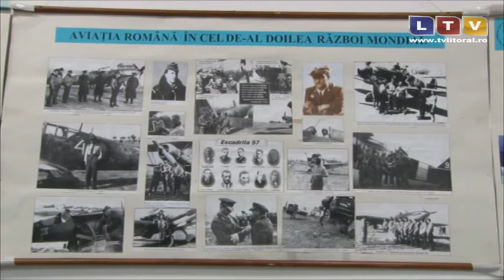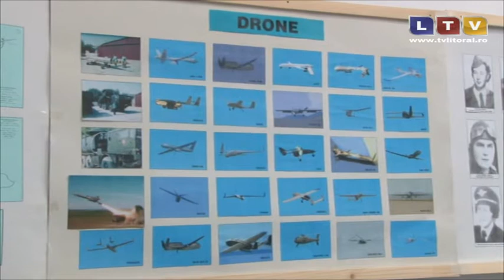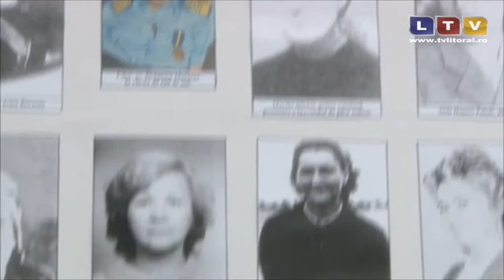Muzeul Marinei din Constanța este gazda unei expoziții inedite - Litoral TV